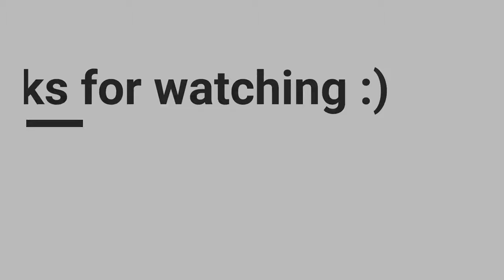For Honor Funny Momments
Just chilling with a few buddies on discord. never a dull moment

(This is all just one night)